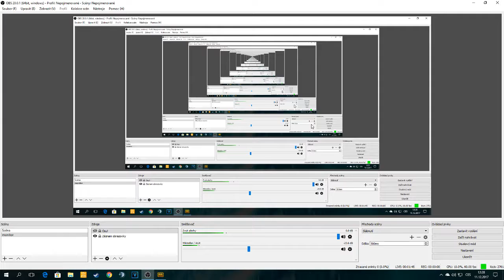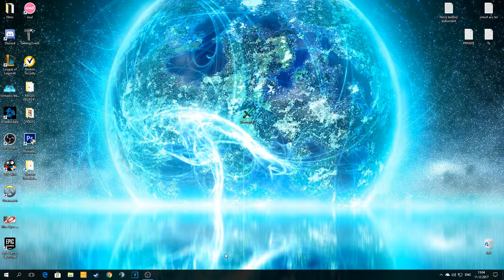PUBG test servers? Lets go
ahoj klucy